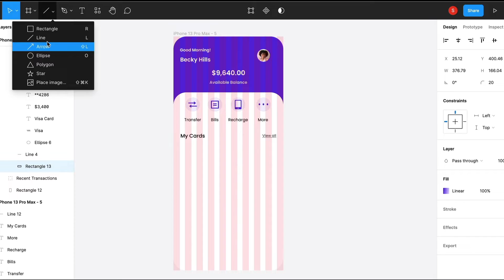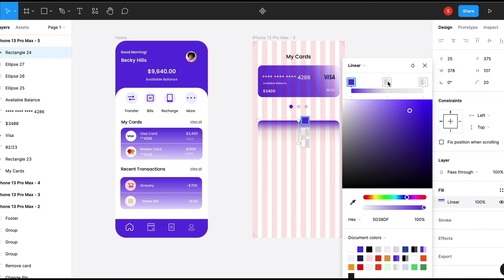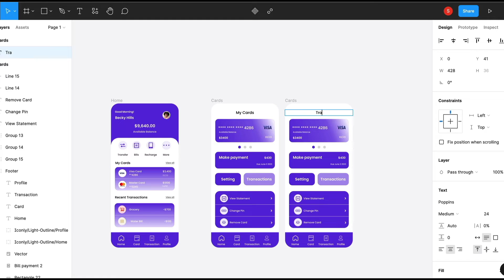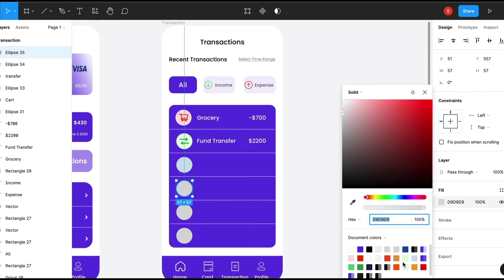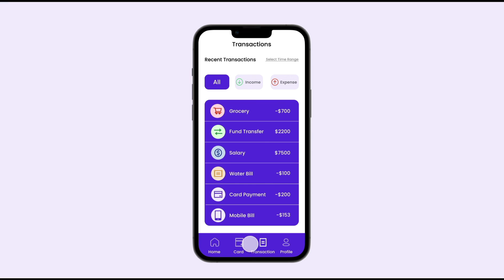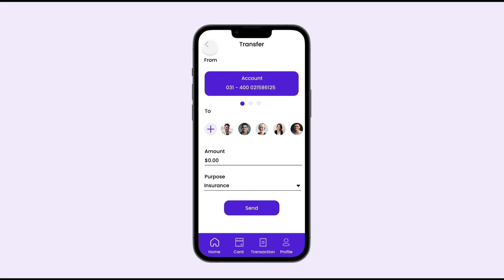Mobile Banking App Design On Figma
Today I'll be designing a simple mobile banking application.

Hit me up with any comments or questions below and feel free to request new topics or video themes.